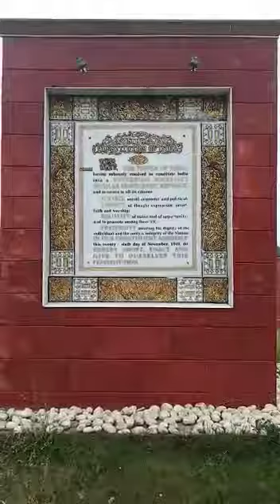Babasaheb Ambedkar Jai Bhim 2019